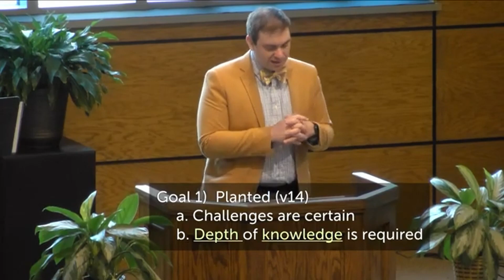Encouragement's End - June 27th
Green Bay, WI
Rev. Jared Van Noord